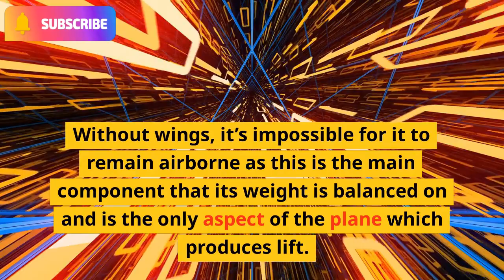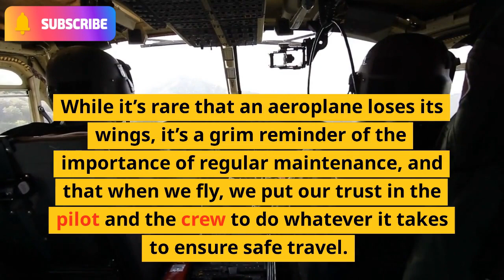What Happens If An Aeroplane Loses Wing In Mid-Air?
What if,what happens if,what if scenario,what if humanity,what ifs by kane brown,kane brown what if,what ifs,what if kane brown,what happens if an aeroplane loses wing in mid-air?,
what happens if a plane loses a wing,
plane loses wing and lands,
airplane wing falls off,
air show plane loses wing,
what happens if you fall out of an airplane,
plane breaks up in mid air,
why do airplane wings wobble